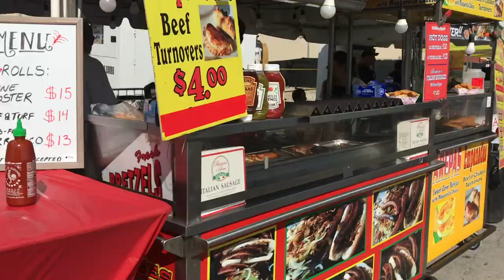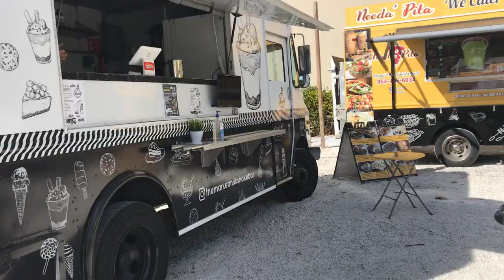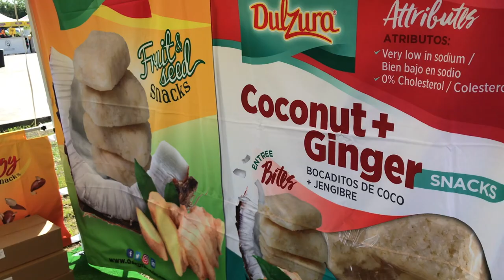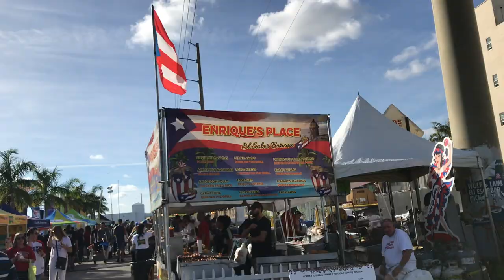FIESTAS DE LA CALLE 2019 // MANA WYNWOOD // VLOG // DIMELO MAMI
Welcome back Mami's!

This year I attended Fiestas De La Calle 2019 for the DIMELO MAMI blog. I had ALL ACCESS so I decided to take you guys along in a vlog. To read the published articles in English and/or Spanish go Fiestas De La Calle is a festival that takes place in Miami to celebrate a version of Puerto-Rico's San Sebastian Street Festival also known as SANSE. For two days in a row people from all over have the opportunity to discover and enjoy a piece of paradise...Puerto Rico...from Miami, FL.

Music & Arrangement : Marjan Gjorgjievski
Mix & Mastering : Marjan Gjorgjievski
Marketing Manager : S.Teov

Music & Arrangement : Gjorgjievski Marjan
Mix & Mastering : Gjorgjievski Marjan
Marketing Mng: S.teov

This is the ring light I use
Neewer Ring Light

*Code may not be combined with any other offer*

Let’s Connect!

Let's Collab!